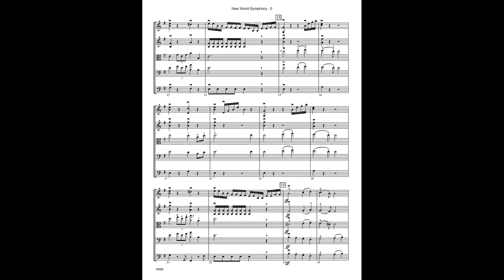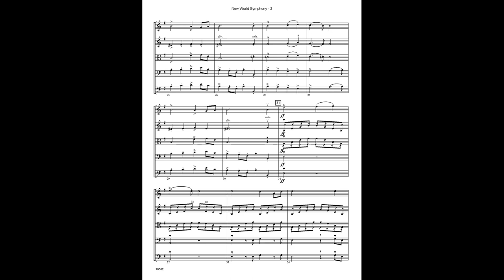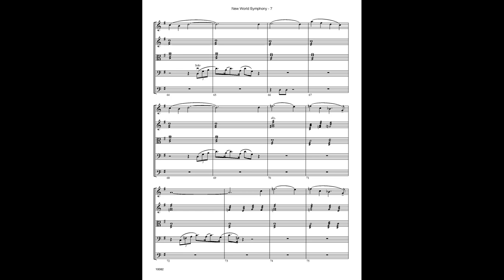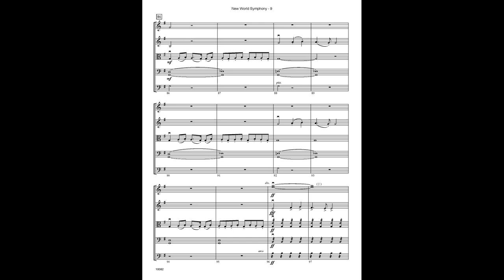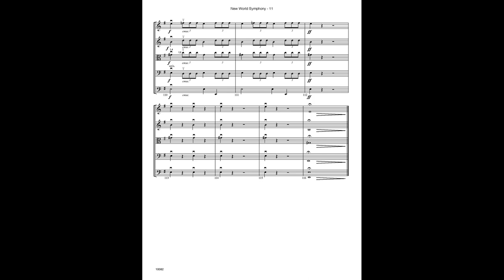New World Symphony arranged by Deboray Baker Monday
In this excellent rendering of Dvorak's 4th movement from Symphony No. 9, the intensely powerful themes for which it is known are featured in an accessible adaptation that's true to the original. Not only is this an excellent piece for teaching, but it's also a topnotch selection for festival.